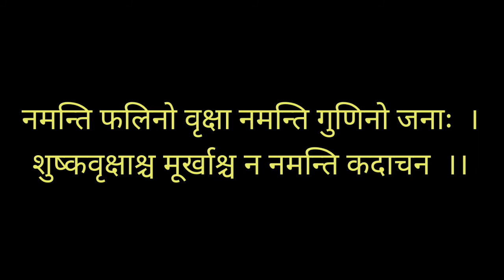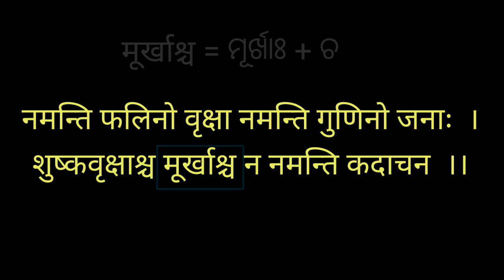9th class sanskrit Nitibani | ନୀତିବାଣୀ part- 4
Online class for lockdown covid 19